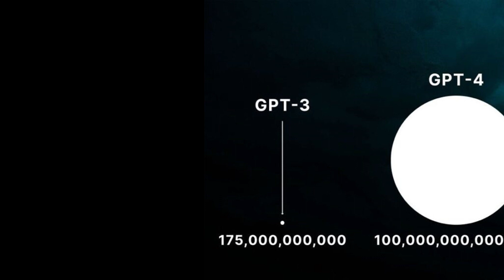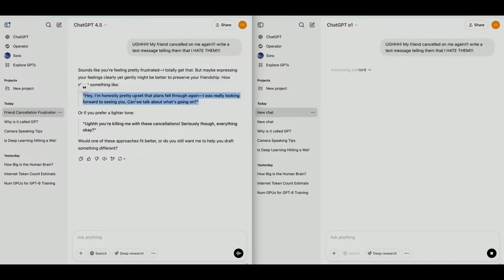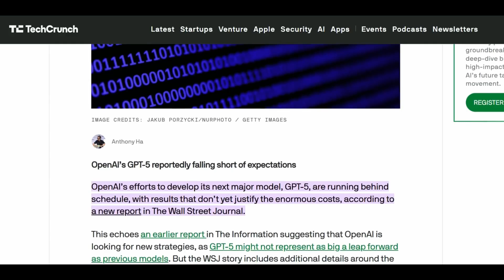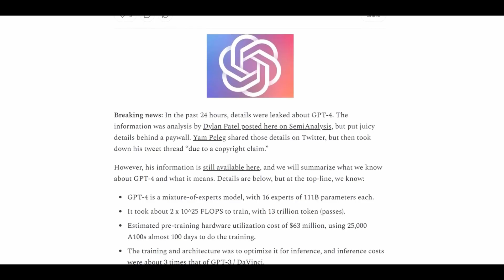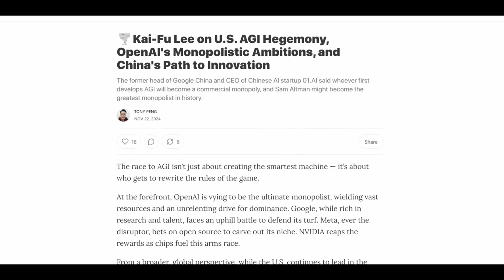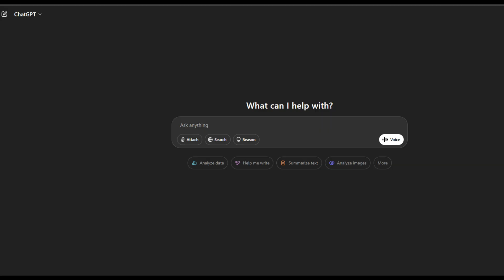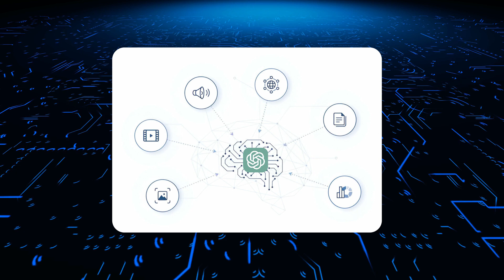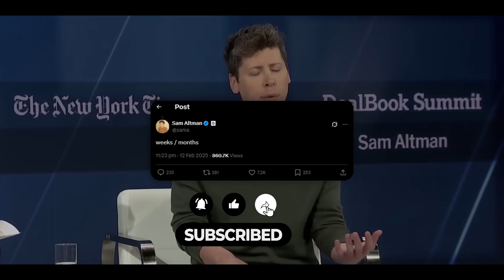GPT-5 Is Here… And It's Unlike Anything We’ve Seen Before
Let’s dive deep into the groundbreaking release of GPT-5 and how it’s set to change the AI landscape. After the release of GPT 4.5, OpenAI's transition to GPT-5 promises to be nothing short of revolutionary, combining the power of massive knowledge with advanced reasoning capabilities. We explore the challenges faced by OpenAI in developing this model, including delays, budget overruns, and the quest for the perfect architecture. Plus, we look at how GPT-5 integrates multimodal capabilities and could potentially bring us closer to AGI